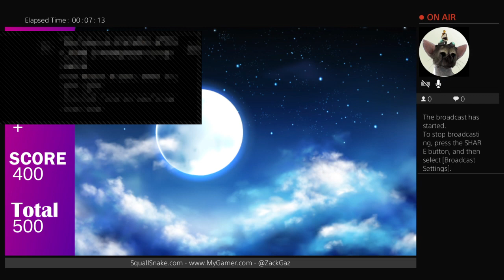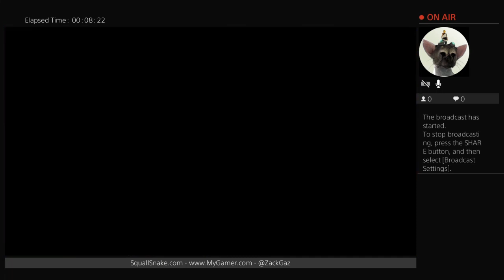Casual Challenge Players' Club (PS4) - quick play - budget Billiards title with anime characters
Here in my stream of Casual Challenge Player's Club, I experiment with the included modes to get a feel for the pool gameplay. It feels like a $5 budget pool game as the physics seem filled with friction and most of the modes want you to play with another local player using a second controller. But it does support Trophies and puts a casual spin on standard pool rules.

Official details:
Are you ready for a challenge? You’ve been given a chance to join a club of the country’s most prestigious and skilled pool players, but even with an invitation, the trials you’ll face for membership won’t be easy. Most candidates fail. Let cute anime girls be your guides and motivation as you overcome the odds!

In Casual Challenge Players’ Club, there are 4 distinct game modes, each centered around a different aspect of billiards play. The main mode will see you advancing through 15 tables divided into 3 levels, either challenging you to pocket all the balls in a limited number of strokes or other peculiar skill tests that place balls in pre-defined positions on the table. In Versus mode, you can face off in local multiplayer. Black Ball mode changes up the rules for local multiplayer, and “Like a Master” mode carries your remaining strokes over to the next in a series of tables in survival style.

Do you have what it takes to live up to the club’s expectations?

Platforms: PS4, PS5, Switch
Release date: September 29, 2022
Price: US$4.99 / €4.99
Play a variety of top-down pool games using unique rules!
Meet cute anime characters who guide and motivate you.
Test your skills across 4 distinct game modes!
Face off against friends in local multiplayer.
Enjoy a casual yet challenging experience with unlimited replay value!